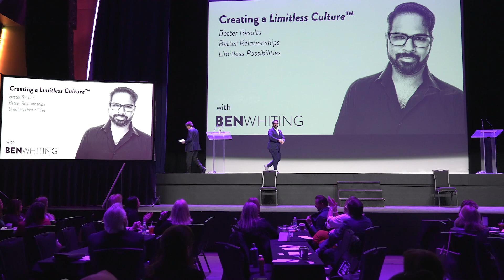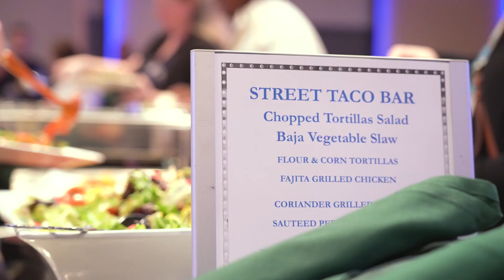GRIT 24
Annual Awards & Convention